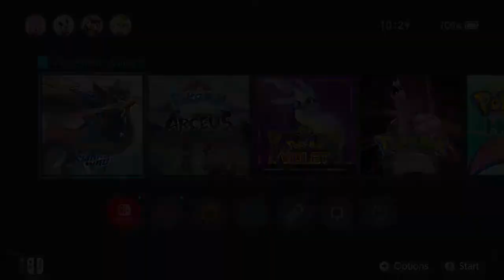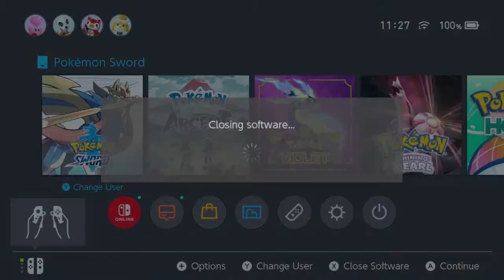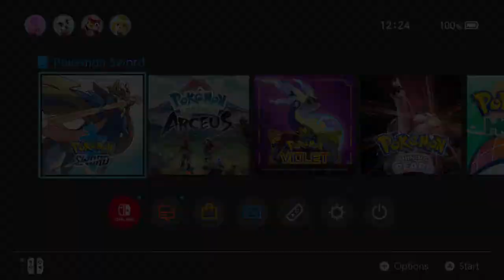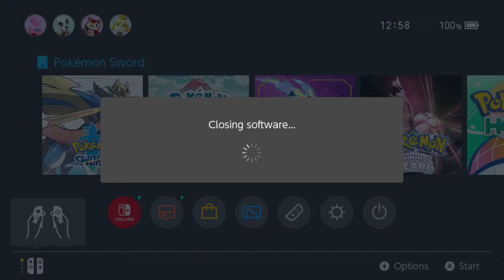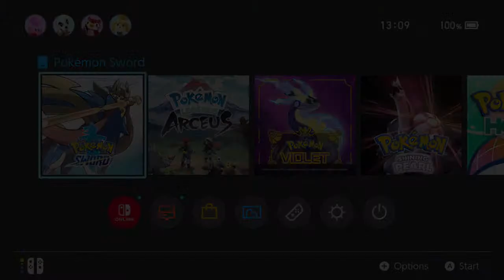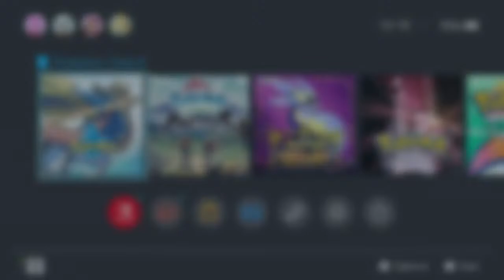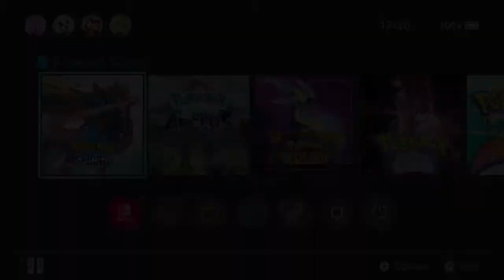♡ LIVE - LET'S SHINY HUNT! Soft Resets for SHINY REGISTEEL in Pokemon Sword ♡